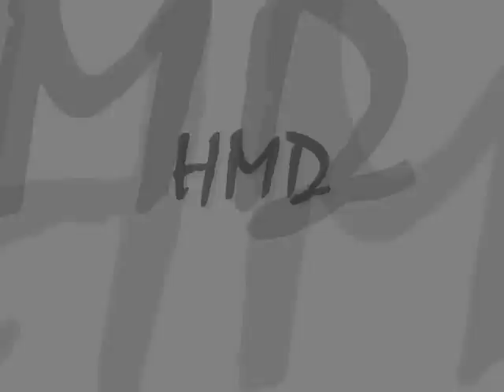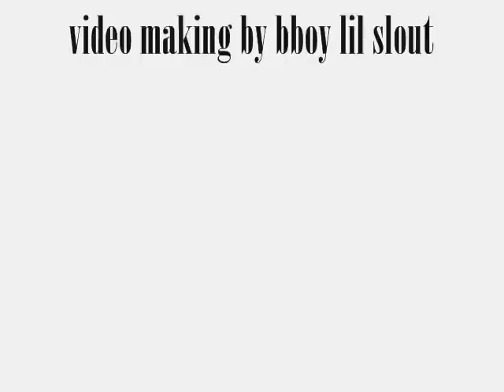Trailer bboy kaporal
black fire crew